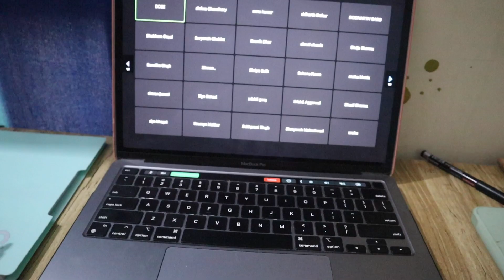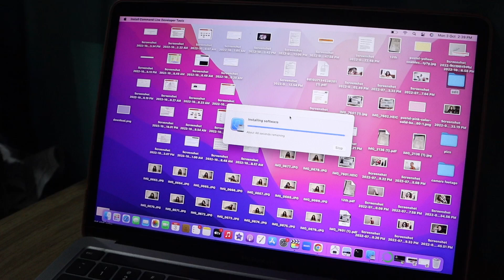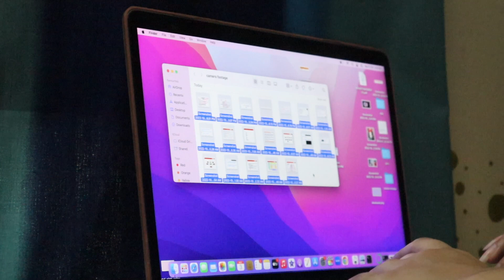First day of college [online edition]💻📚 ~zoom classes, studying, making notes📝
heyy, here is my first day of college vlog while we are in online mode. we study, make notes, attend classes and much more!

love you!